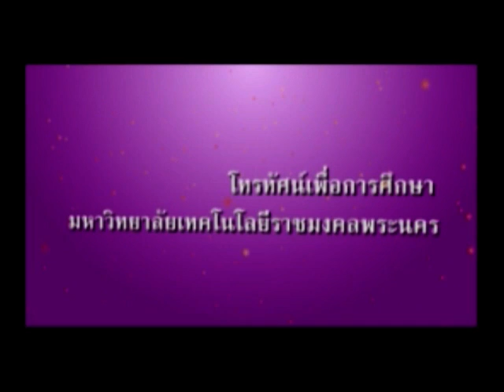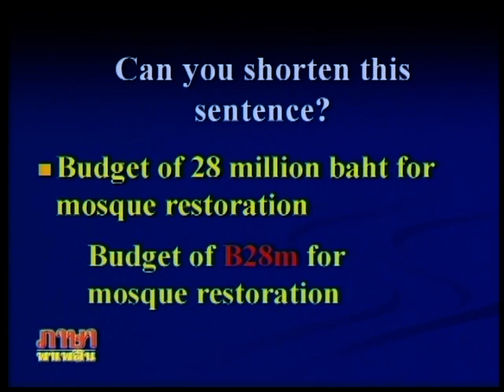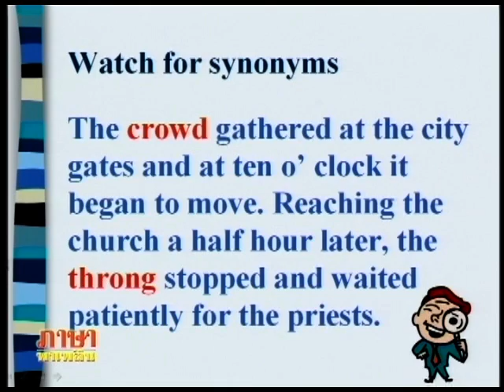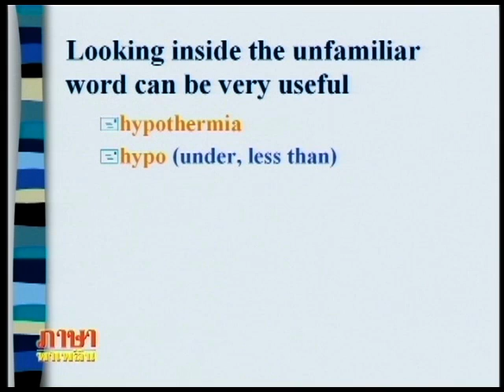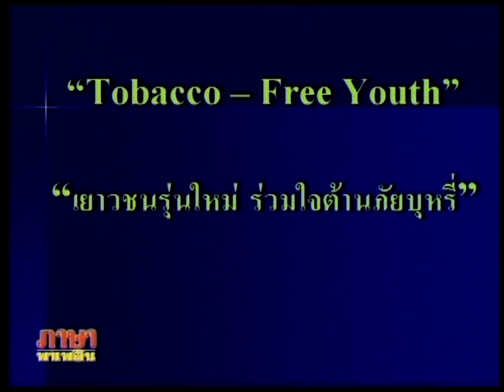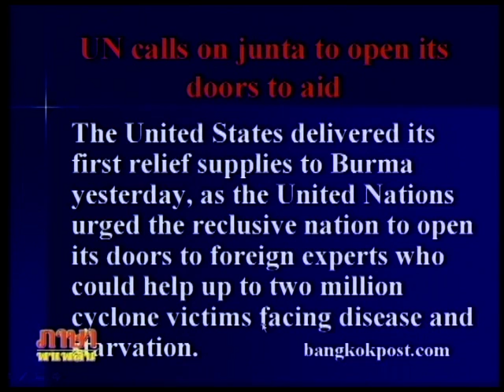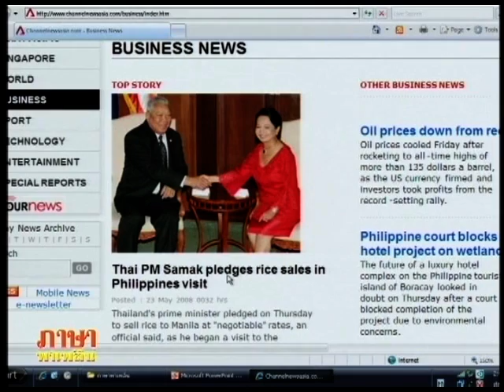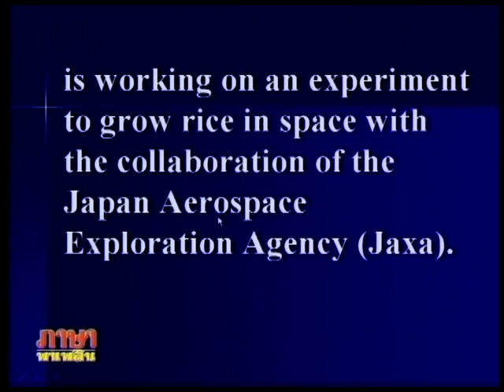ตอนที่ 06 การอ่านข่าวภาษาอังกฤษ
ผศ.ภาวิณี  อุ่นวัฒนา  คณะศิลปศาสตร์  มหาวิทยาลัยเทคโนโลยีราชมงคลพระนคร
วิชา ภาษาพาเพลิน  ประจำปีการศึกษา 2551-1